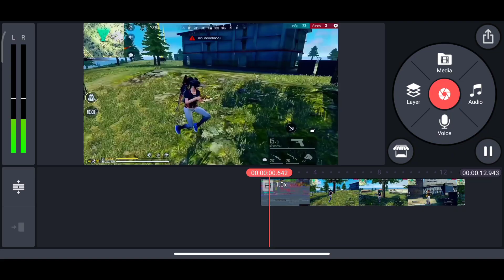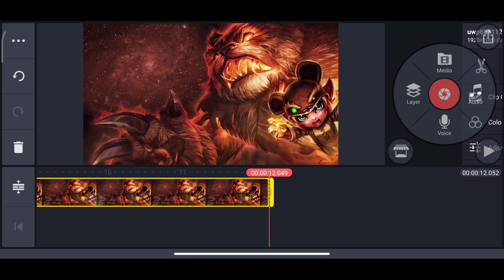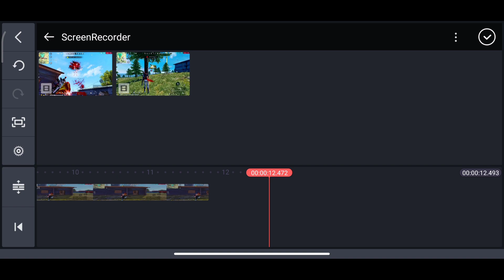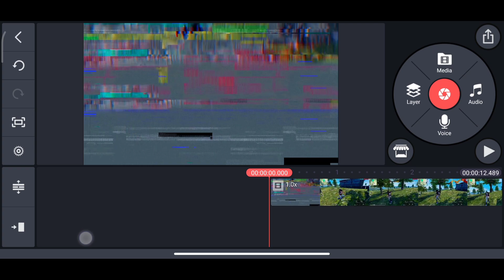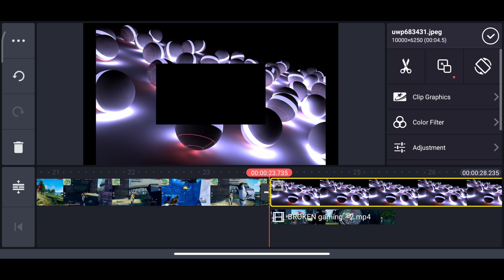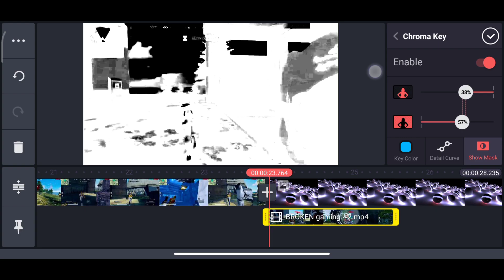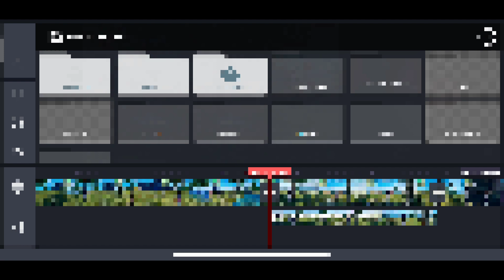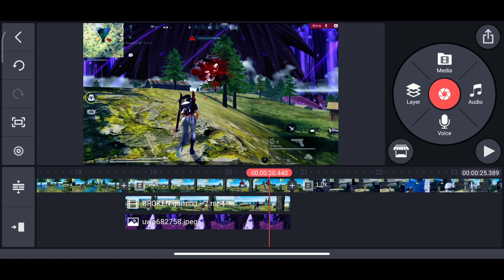FREE FIRE BACKGROUND CHANGE EDITING FREE FIRE VIDEO EDITING. RUOK FF EDITING KINEMASTER TYT